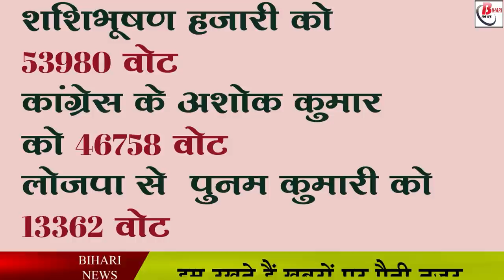कुशेश्वरस्थान विधानसभा उपचुनावः कौन बनेगा विधायक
Politics is intensifying in Bihar for the Bihar assembly by-election. All political parties in Bihar are in action regarding the elections. Let us tell you that the politics is intensified regarding the by-elections to be held in Kusheshwarsthan and Tarapur, two seats of the Bihar Legislative Assembly. Political parties are announcing their candidates. In this by-election, there is a ruckus in the Grand Alliance. In such a situation, both Congress and RJD have announced their candidates in Kusheshwar place and Tarapur for a long time. Simultaneously, NDA has announced its candidates. Pappu Yadav's party has emerged as an important link in this by-election, Jaap has also said to field its candidates in both these seats. In such a situation, politics is on its sky for the by-elections of these two seats in the state.